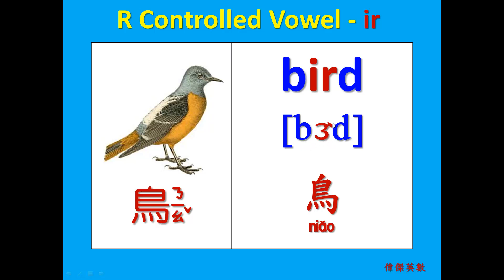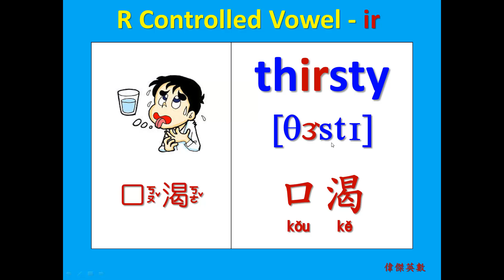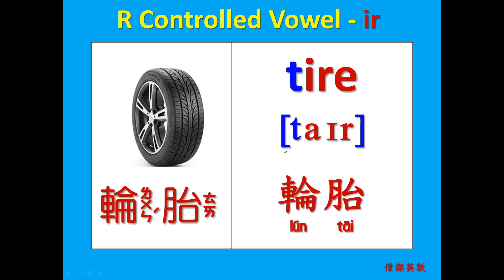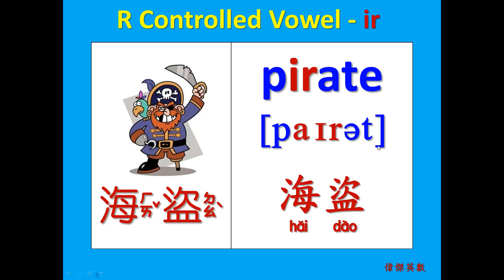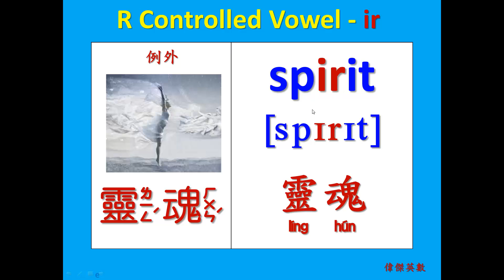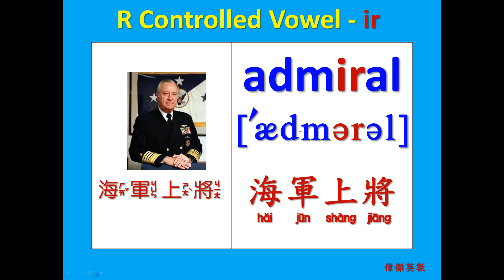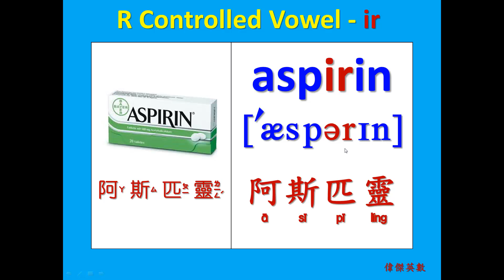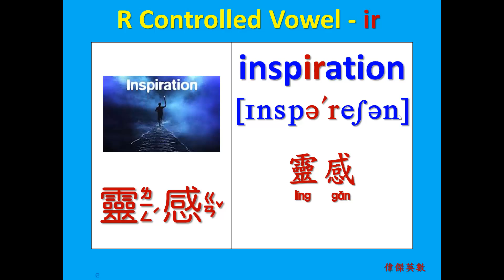abc音標發音 - ir的發音(KK Phonics - R Controlled Vowel pronunciation for letters ir.)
KK Phonics KK音標發音 - ir的發音(R Controlled Vowel pronunciation for letters ir.)